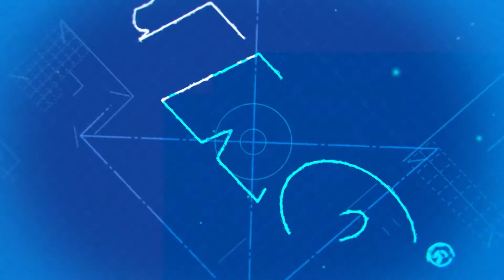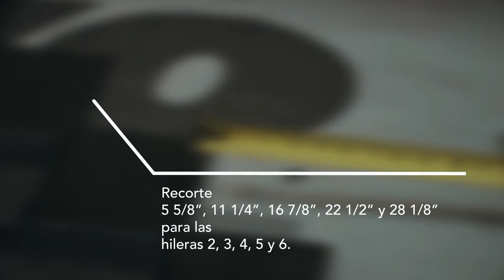Cómo Instalar Tejas IKO Armourshake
En este video veremos cómo instalar las tejas IKO Armourshake. Las tejas IKO Armourshake están diseñadas para imitar las tejas de madera genuinas. Estas tejas únicas están diseñadas específicamente para completar la mezcla de colores en el traslape entre las tejas superpuestas para lograr esa profundidad y textura características. Le mostraremos cómo instalar las tejas Armourshake, después de haber instalado la fila inicial IKO, como se muestra en los videos anteriores de esta serie. Para lograr la textura dimensional que ofrece esta teja, es necesario instalar una hilera de inicio adicional en aleros utilizando IKO Armour Starter. Retire aproximadamente 20 pulgadas de una teja IKO Armour Starter. Comience en la esquina inferior izquierda de la cubierta del techo, con el lado del gránulo hacia arriba y asegúrese de que la teja Armour Starter se encuentre al ras de los bordes de la tira inicial que ya esté sujeta al techo. Siga con la instalación a lo largo del borde del alero utilizando piezas enteras. Recuerde que los clavos siempre tienen que ingresar derechos de modo que la cabeza del clavo quede al ras de la superficie, pero sin dañarla. Si la cabeza del clavo sobresale podría rasgar la teja que se aplique sobre esa zona.